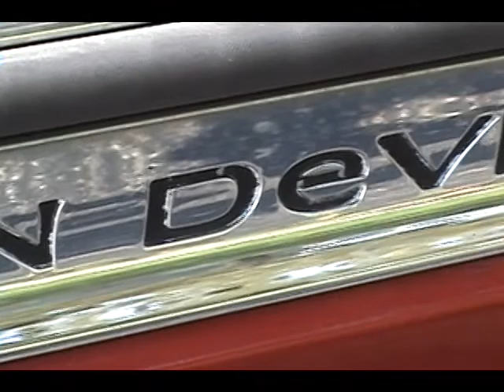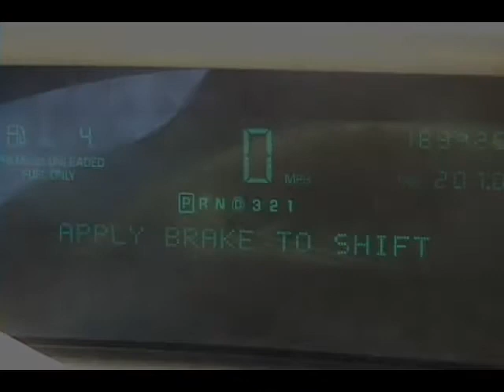wh!ps ft. John Roche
Veronica's VideosWell-known web host Veronica Belmont picks her top ten YouTube videos. Shauna Sand is Plastic Fantastic! The Guild - Do You Wanna Date My... mpale Effect FInal Destination ...Texas oil baron buys a rare book...BRAD PITT ON * REAL TIME * PART ...WWE RAW 8/17/09 PART 1/14 PART 1/14 Getting high at Venice beach United Breaks Guitars: Song 2 CARANO vs. CYBORG - FIGHT Fox News Reporter Accuses White Mr. Chi City Best of BlogTV secret life season 3 episode 9 Raw Video: Minneapolis Police Dane Cook making fun of Vanessa Understanding Automatic Door FAIL College Student Challenges Obama escalator FIESTA MISSION 4 "Animal House" "Party In The USA" Esmée Denters - Memories Turn To Let Michael Vick Play Football Official Trailer for "I Hope The UFC 102: Couture vs Nogueira Glenn Beck's Hate Speech TWILIGHT NEW MOON: BLOOD Tarantino's Top 20 Movies Kid Demonstrates How To Correctly parallel park WWE Monday Night Raw 8/17/09 Miami Dolphins Fight Song Classic Game Room HD - SUPER MARIO Choti Bahu 18th August 18 2009 Bleach - 233 - Part 2/2 Esmée Denters - Outta Here Calvin Harris - Humanthesizer Lollapalooza 2009: The World's Best Dancer Back to School Fall Fashion 2009 Real Time With Bill Maher - Dana Gould Official New Moon Trailer 2: Meet Jacob Black Summer Sunset Eyes FAMILY GUY - Brian's Emmy Vote Make It or Break It Episode 9 HD Usain Bolt 9.58 100m World Record AMAZING BEST MAN WEDDING RAP Toughest Workout Obama back in Phoenix 8-17-09 Your Band Sucks Indefinite Mario # 3 Three Tropical Storms Form Starcraft 2 - Wings of Liberty Preview The Guild - S2 Ep5: Sacking Up Pedophiles & Flat Chests Patton Oswalt: My Weakness Is Strong FAN CATCHES 2 FOUL BALLS IN ONE "District 9" Tops Box Office - Bloomberg Gentlemen Broncos Trailer (HD) 720p New Moon' - I'm So Not Bella People Bring Assault Weapons/Pisols to Obama event Legion Trailer (R rated) Most Muscle? Camaro SS Five Minutes Back DRAKE - BEST I EVER HAD (SPOOF)